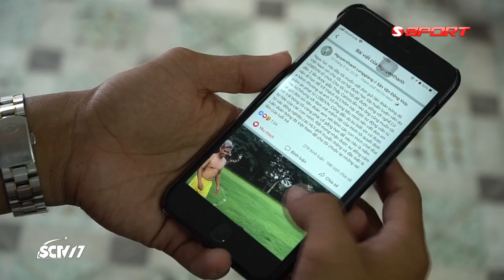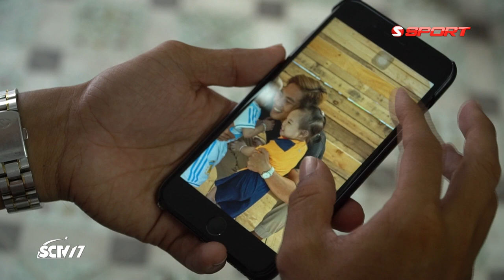Nguyễn Thành Long Giang: Một phút bốc đồng cả đời nuối tiếc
Từ một trung vệ đầy triển vọng của bóng đá Việt Nam, Long Giang đã đánh mất tất cả, sau khi vướng vào vụ án bán độ tại V-League năm 2014. Hãy cùng nghe những tâm sự của anh về sai lầm quá khứ, và khó khăn hứng chịu khi vướng vòng lao lý